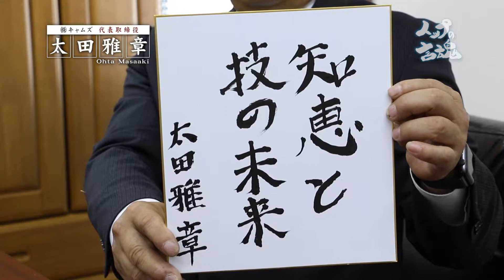トップの言魂 キャムズ様後編